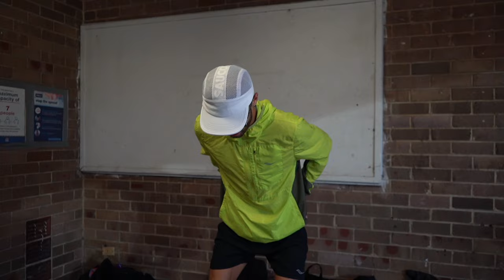PRO RUNNER Josh Phillips - 400m Workout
Josh Phillips takes us through his 4 x (4x400m) workout! It's awesome getting tons of insight from a professional runner and seeing his routine. Like this video for more content like this (it let's me know what content you enjoy).

15:47 5k Time Trial (Bad Race)
16:10 5k During Long Run
15:50 5k on the Track

Filmed on:
- Sony A7iii
- GoPro Hero 10 Black
- iPhone 13